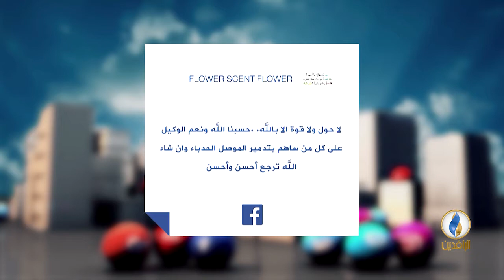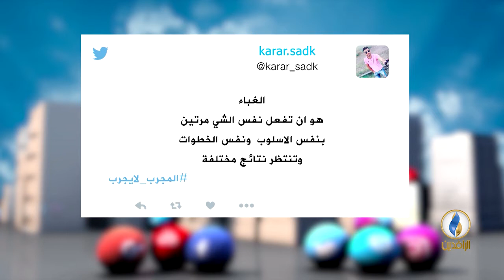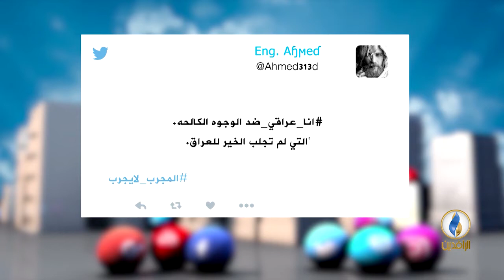تواصل_دوت_كوم | 22-2-2018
تقديم:
مصطفى مطر